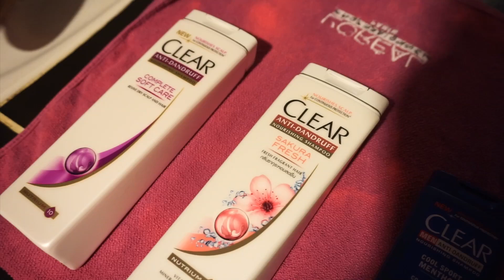EVENT 101 - High Tea with CLEAR'S Agent of Confidence Shaheizy Sam (PART 2)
Was invited to have a collaboration with one of the largest shampoo brand in Malaysia, CLEAR Malaysia, to conduct a contest in my blog and the winner will have the chance to meet and greet with Agent of Confidence, also an award winning local actor, SHAHEIZY SAM.

The high tea event was held at Orchid Room of The Majestic Hotel Kuala Lumpur. Winners and bloggers were having an up and close session with Shaheizy Sam, talking about how to built confidence in one self and how CLEAR can help us to be confident by providing us product that can make your hair shiny and healthy, with longer lasting fresh scent and rid away dandruffs.